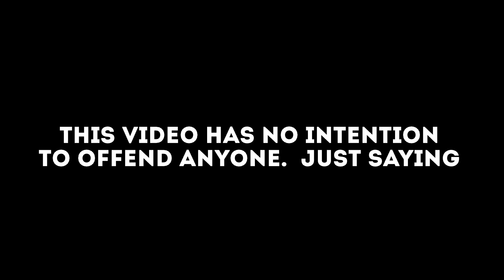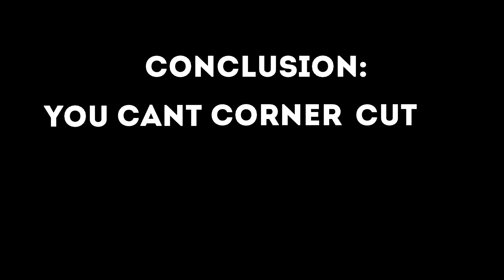7 Types of Forza Motorsport 7 Drivers | Stereotypes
hi

yeeyee